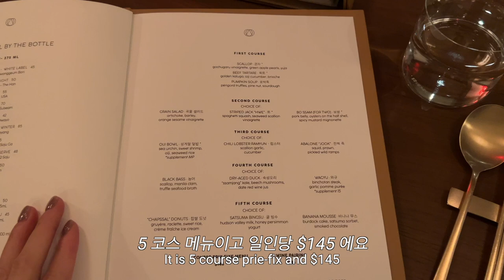NYC Vlog 🍒 Birthday Celebration | Secret SoHo Wine Bar | New Korean Michelin | Best Thai Food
Hello Guys!
It was my birthday and wanted to share how I spent my Bday.
Visited some of my fav places in the city and also I found some new gems in NYC!

* Select 1080 for resolution for better quality!

0:00 Intro
0:12 Day 1 - 1 Michelin Korean Oiji Mi & Fun Bar
3:57 Day 2 - Best Thai Fish Cheeks & Fav Wine Bar